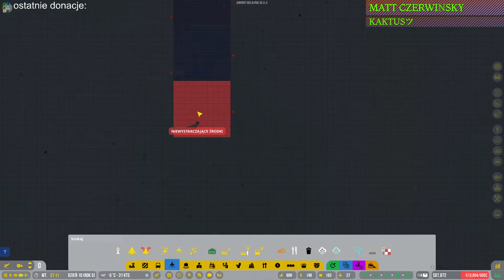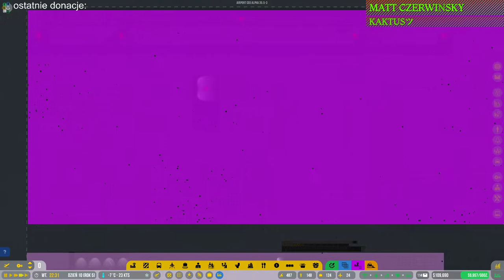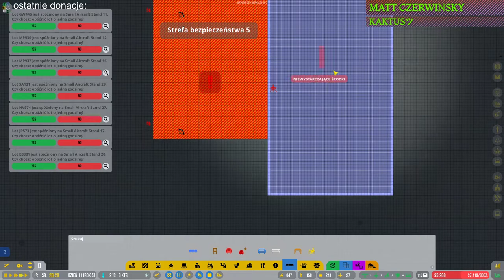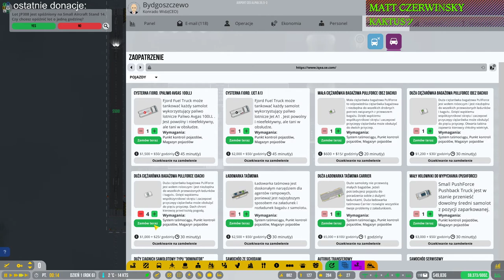Airport CEO #26 Stanowiska przy nowym terminalu i problem z opóźnionymi lotami w starym